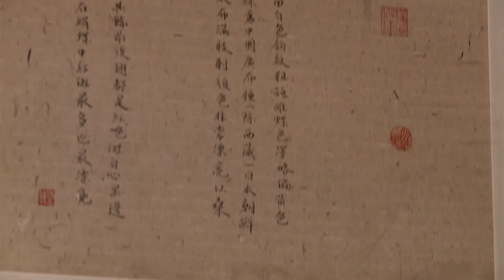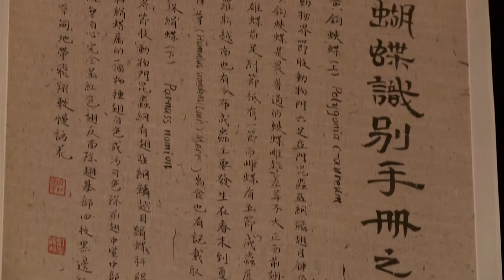The Bright Eye Of The Universe: Six Chinese Artists Unite Heaven And Earth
With a branch located in Hong Kong, Chelsea’s international gallery Sundaram Tagore has always had their finger on the pulse of the Chinese contemporary art scene.

From September 10th to October 10th this year, the gallery mounts its exhibition “the bright eye of the universe”, bringing the works of six emerging and established artists from China to New York.

Sinovision Journal reporter Jane Stone attended the exhibition’s opening and brings you the story.